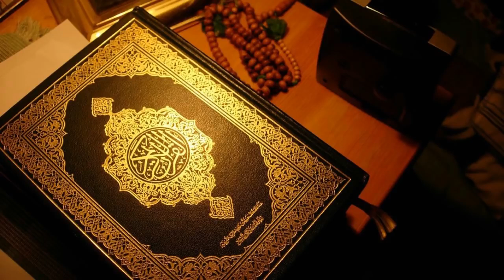সূরা ইউনুস | বাংলা অনুবাদ সহ | কোরআন তেলাওয়াত | Surah Yunus | Al-Quran Bangla | Surah-10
সূরা ইউনুস (আরবি ভাষায়: سورة يونس‎) মুসলমানদের ধর্মীয় গ্রন্থ কুরআনের দশম সূরা। এই সূরাটি মক্কায় অবতীর্ণ হয়েছে এবং এর আয়াত সংখ্যা ১০৯ টি। এই সূরাটিতে কোরাআন পাক ও ইসলামের মৌলিক উদ্দেশ্যাবলী- তওহীদ, রিসালাত, আখিরাত ইত্যাদি বিষয়ের যথার্থতা বিশ্বচরাচর এবং তার মধ্যকার পরিবর্তন-পরিবর্তনশীল ঘটনাবলীর মাধ্যমে প্রমাণ দেখিয়ে ভালো করে বোদগম্য করার ব্যবস্থা করা হয়েছে। সাথে সাথে কিছু উপদেশমূলক, ঐতিহাসিক ঘটনাবলী এবং কাহিনীর অবতারণা করে সে সমস্ত লোকদেরকে সতর্ক করা হয়েছে যারা আল্লাহ্‌ তাআলার এ সব প্রকাশ্য নিদর্শনসমূহের উপর একটু চিন্তা করে না।
ব্যাখ্যা

এই সূরার দ্বিতীয় আয়াতে রয়েছে মুশরেকদের একটি সন্দেহ ও প্রশ্নের উত্তর। সন্দেহটি ছিলো এই যে, কাফেররা তাদের মূর্খতার দারুণ সাব্যস্ত করে রেখেছিল যে, আল্লাহ্‌ তাআলার পহ্ম থেকে যে নবী বা রসূল আসবেন তিনি মানুষ হবেন না বরং তিনি মানুষ না হয়ে ফেরেশতা হওয়াটাই উচিত। কোরাআন পাক বিভিন্ন জায়গায় তাদের এই ভ্রান্ত ধারণার উত্তর বিভিন্ন প্রকারে দিয়েছেন। এক আয়াতে এরশাদ হয়েছেঃ

    যমীনের উপর যদি ফেরেশতারা বাস করতো, তাহলে আমি তাদের জন্য কোন ফেরেশতাকেই রসূল বানিয়ে পাঠাতাম।

যার মূল কথা হলো এই যে, রেসালাতের উদ্দেশ্য ততহ্মণ পর্যন্ত পূর্ণ হবে না, যতহ্মণ পর্যন্ত না রসূল এবং যাদের মধ্যে রসূল পাঠানো হচ্ছে এই দুয়ের পারস্পরিক সম্পর্ক থাকে।